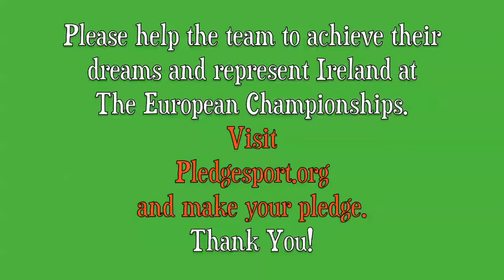Irish U 16 Girls Pledge Support